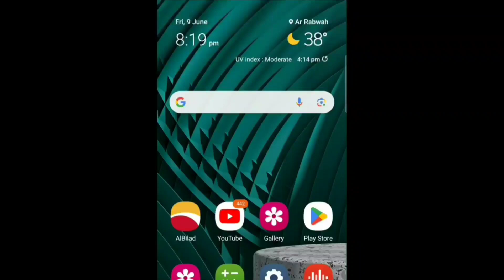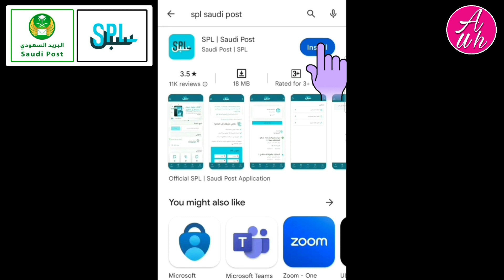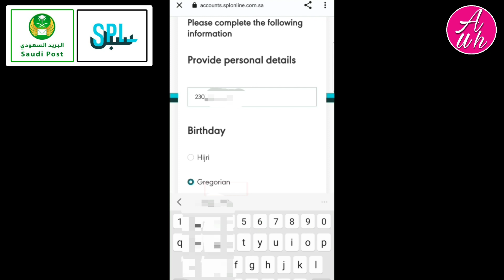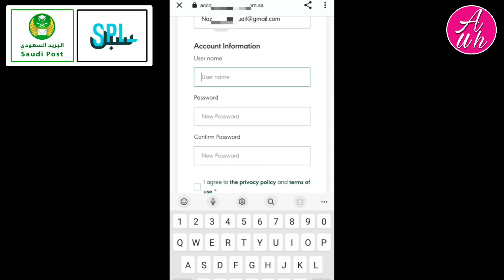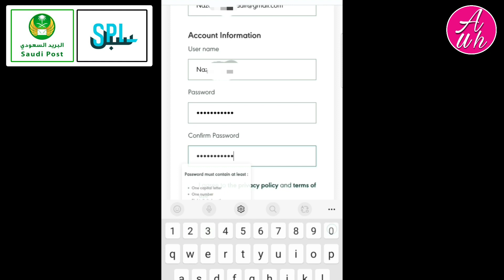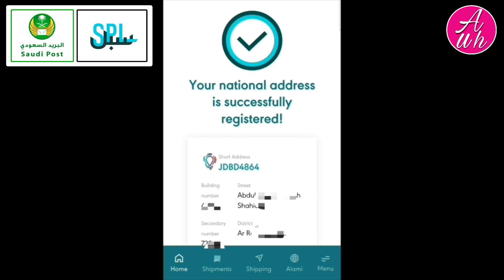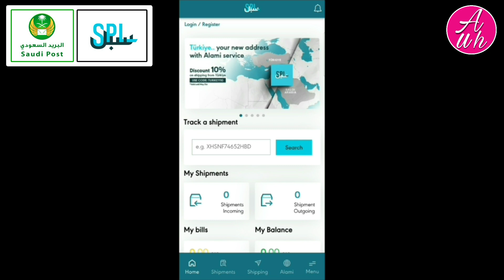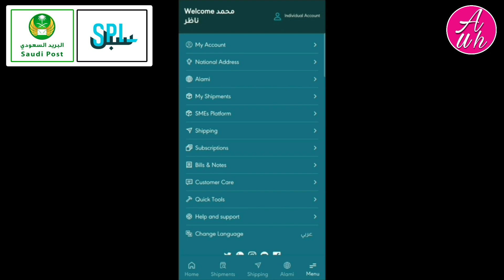National Address Registration Saudi Arabia | National Address Kaise Banaen | Spl Registration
National address registration saudi arabia | national address kaise banaen | spl registration | is video me ye bataya gaya hai ki apna saudi national address kaise banaye spl app se